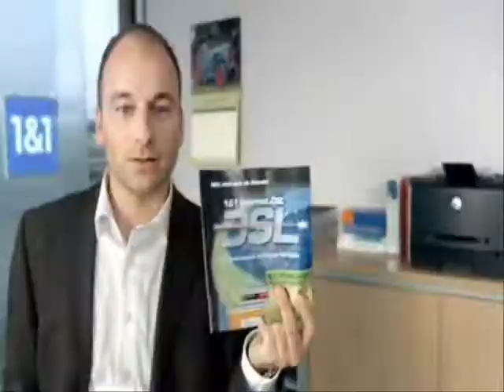was marcel davis wirklich macht